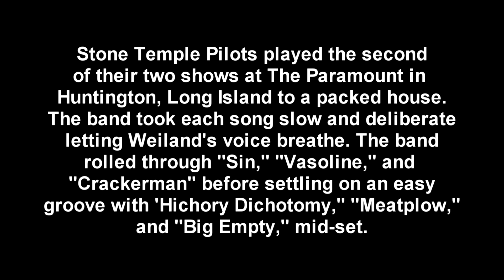STONE TEMPLE PILOTS PHOTO REVIEW - HUNTINGTON, NY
Stone Temple Pilots played the second of two shows at the Paramount Theater in Huntington, New York to a packed house, and Scott Weiland, Eric Kretz, Dean Deleo and Robet Deleo whipped out a range of tunes from their history, and Artisan brings you some of our favorite photos from the night.